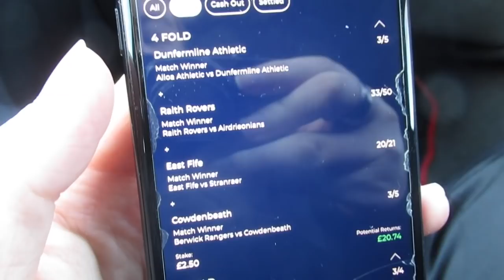ALLOA V DUNFERMLINE | THE BIG MATCH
5IAR 🤭 but maybe a game to forget... enjoy the video!